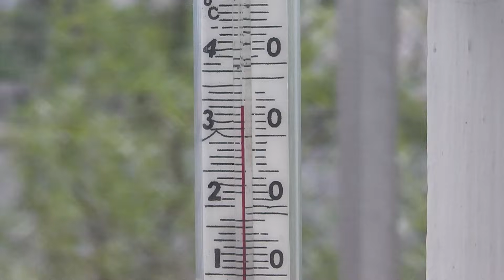МАМА, Я ПРИШЕЛ! Кушаем дыню. Ухаживаю за мамой. Болезнь Паркинсона. Лежачий инвалид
Ухаживаю за больной мамой. Она лежачий, беспомощный инвалид. У нее  болезнь Паркинсона.
Мама очень любит дыни, всегда их покупала и я её решил порадовать.
Очень жаркий летний день +35 жара.